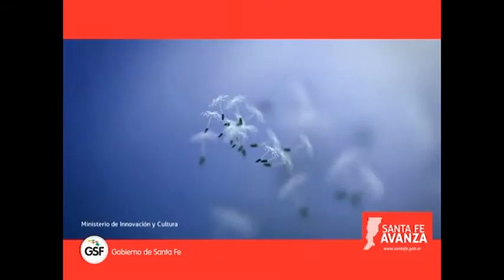San Jorge Lunita Tucumana